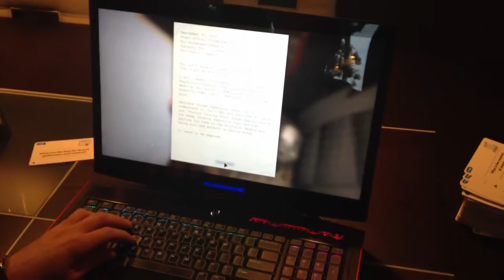Русская Америка 1573 Самая страшная игра